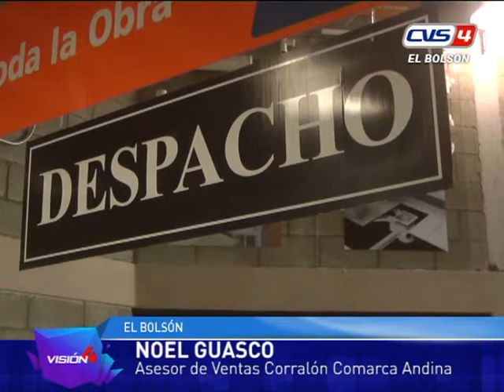09 05 17 Noel Guasco Punto activo Grupo Weber